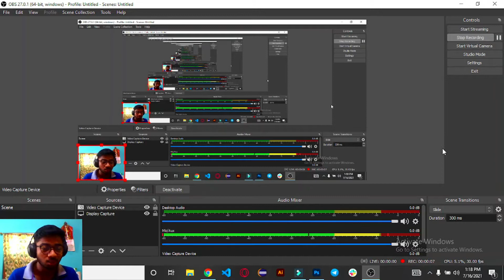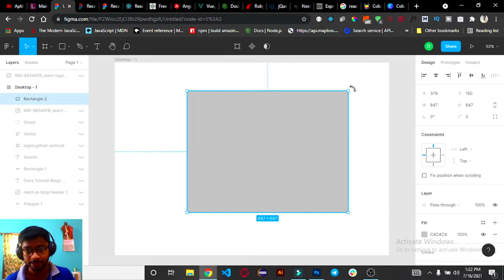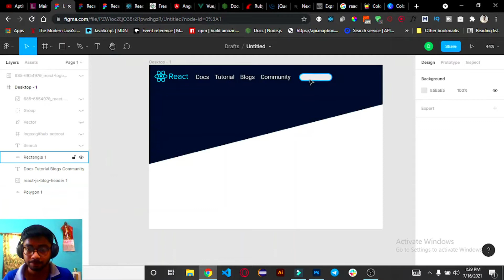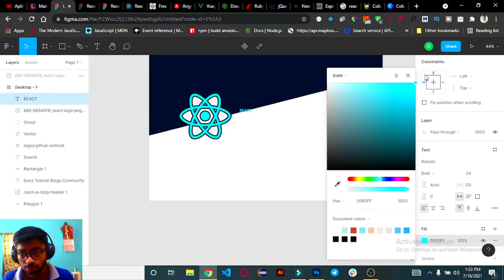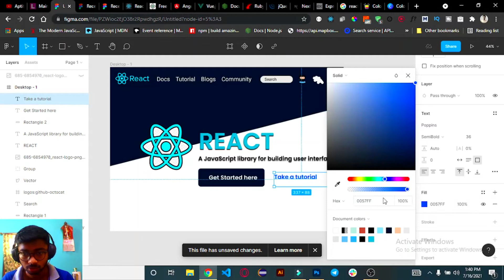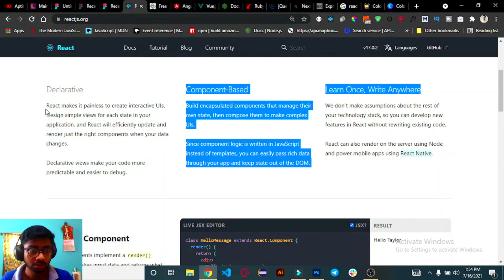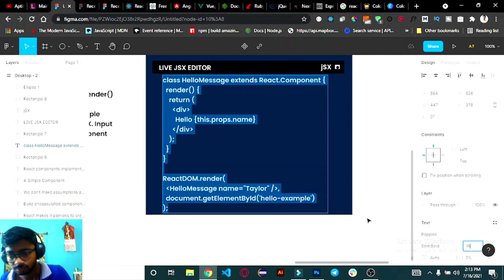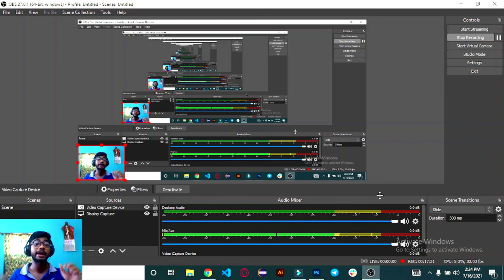Design React js website in figma || figma tutorials for beginners || figma crash course 2021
Hello everyone in this video I am going to re design the famous java script library of java script using figma this is  figma tutorials for beginners figma crash course 2021 for designers .

So, stay with me for learn the full figma software and design cool react web site.